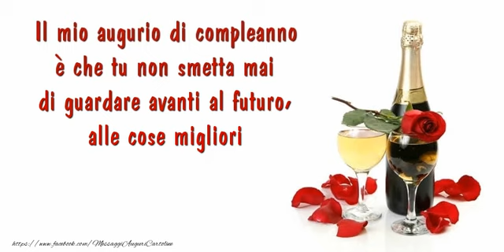Tanti auguri!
Il mio augurio di compleanno è che tu non smetta mai di guardare avanti al futuro, alle cose migliori che devono ancora venire! Tanti auguri!